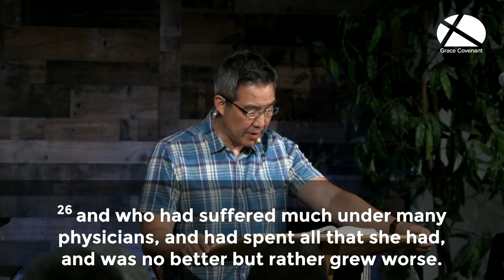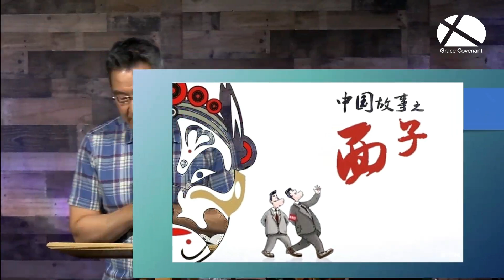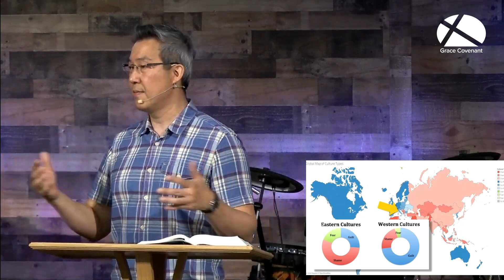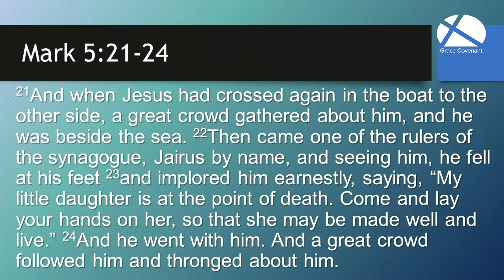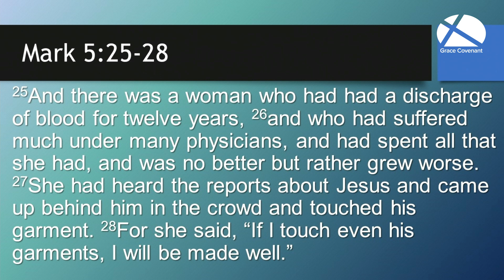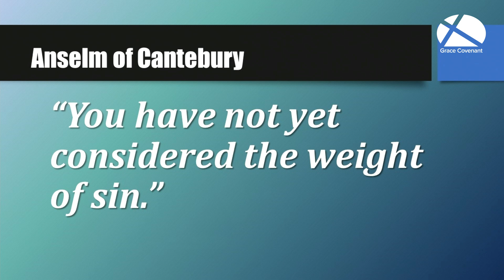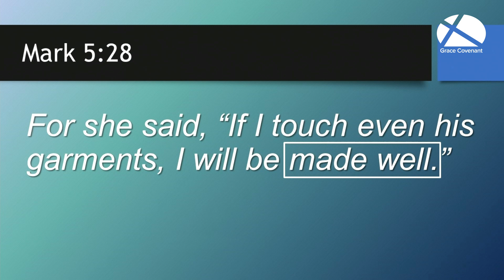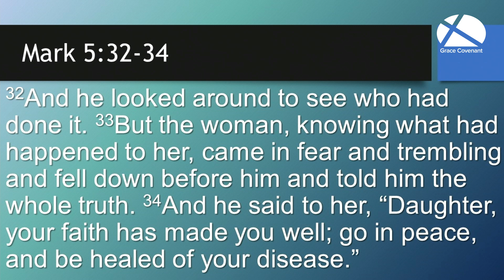"Pursuit" Mark 5:21-34 - 7-21-24 - Rev. Peter Wang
"Most of the world’s population lives in what missiologists call 'honor-shame cultures.' Some of them have become our neighbors. To B. L. E. S. S. them cross-culturally, we need be aware of our blind spots. Or else, what we think we’re saying and what they’re in fact hearing are two different things. We'll see in Mark chapter 5 how Jesus loves in honor-shame context, and why his gospel is such a great news to all of us, including—maybe especially—those of us and that neighbor who experiences shame."